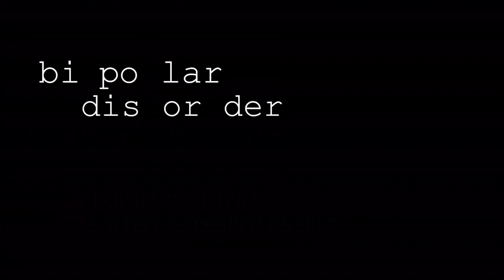Exposed Nerves Trailer 1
2016 / 8MIN. / WINNEPEG, CAN

"Exposed Nerves"-Through a contemporary dance piece, we see the different ways that a young woman deals with her bipolar reality. The ups and downs of her life are eloquently displayed through the happiness of her dance versus the weight of her depression and how she battles her way through the movements of life.